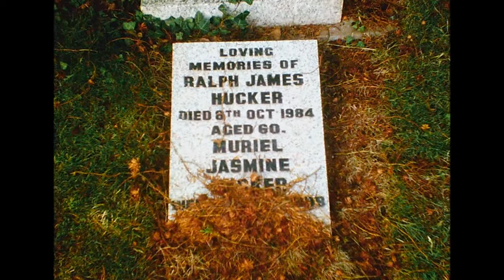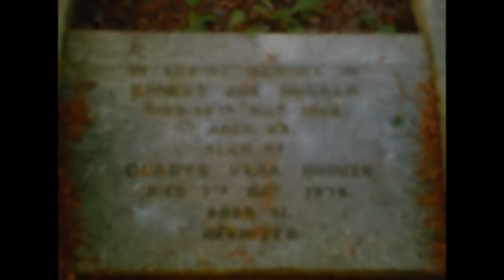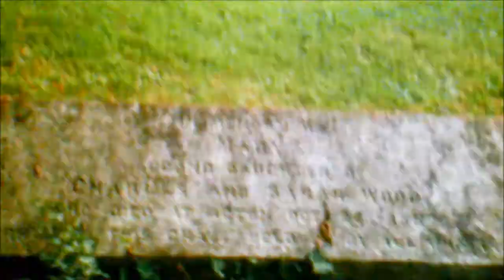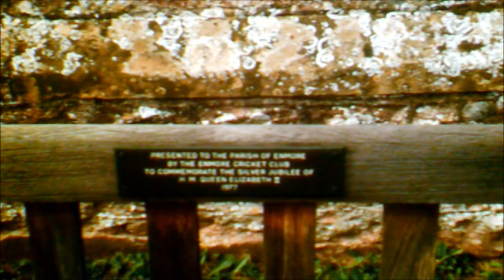St Michael's & Enmore Castle, PART V, 'The Bridgwater Visit, Aug 2013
A lovely day cycling in 'My Beautiful Somerset' countryside exploring villages, churches and mansions---loads of fresh air, history all around me as I seek out more and more ecclesiastical wonders. During the exploration of the outside of the church I discover, close to a wall, a dark and musty underground vault or undercroft which had no warning sign, no padlocks but looked unused, hidden almost from sight and inviting ! At first I decide not to enter but curiosity got the better of me and I opened the gate, part of a circular structure, and started to descend down unused spiralling steps into blackness--a darkness consumed me, a musty smell filled my nostrils and a dampness invaded my body. However, I could make out a tall door and a black tunnel-like feature but with no torch I recoiled FOR NOW I will bring a torch on the next trip. Apparently there is a labyrinth of vaults and passages close to the church and old castle ---spooky but intriguing. Entrance to this Undercroft is stated as being a Listed Building, Grade II, adjacent to the West End of St Michael's church and in the grounds of Enmore Castle,and providing access between the two areas. St Michael's is a beautiful church in serene surroundings with links to the Tynte family who married into the Halwells of Goathurst village --important manorial families of Somerset along with the Malets. A legend surrounds the first Tynte who went on a crusade with Richard The Lionheart and was identified for his exceptional bravery with the King reported to having said :
". the maiden Knight had borne himself like a lion, and had done work enough for six crusaders..." I just love the plethora of history all around oozing from the landscape, the people and their settlements and a feeling of walking with ghosts. The Castle does look more like a modern folly and I am not sure yet of its origins but it is set in lovely grounds with gorgeous views including a lake and is probably divided into flats--looks 18th c.